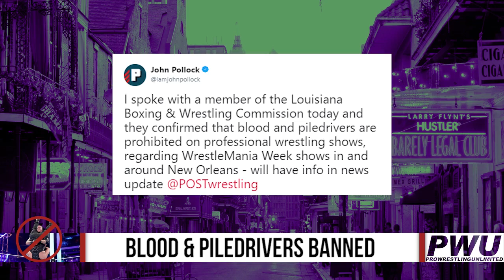State Of Louisiana Bans Huge Move, What Could This Mean For WrestleMania Weekend